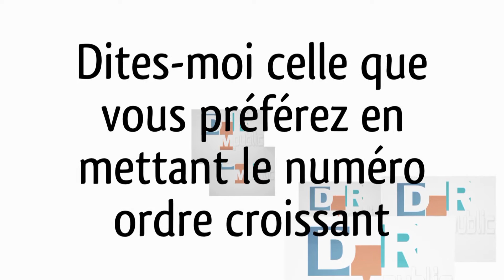Votre choix m'intéresse merci. Dans les commentaires dites-moi le numéro que vous préférez